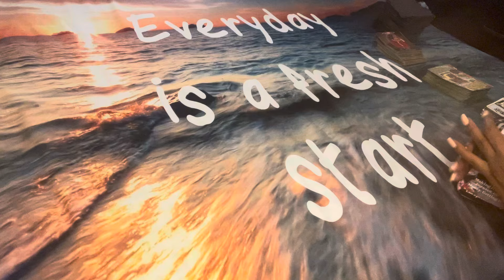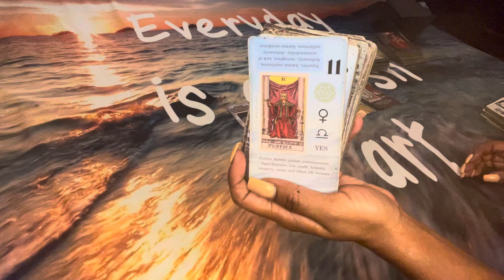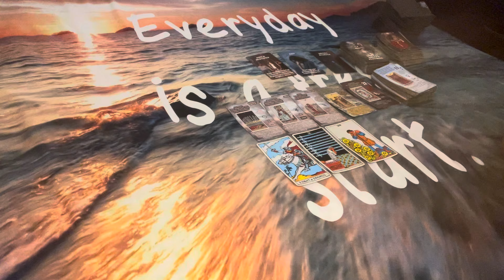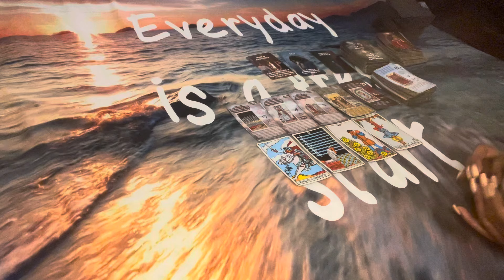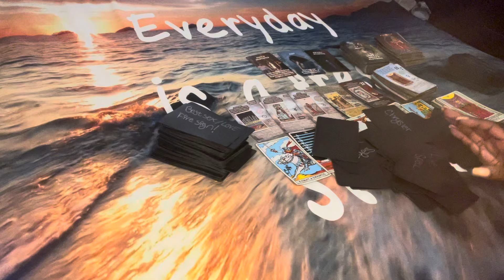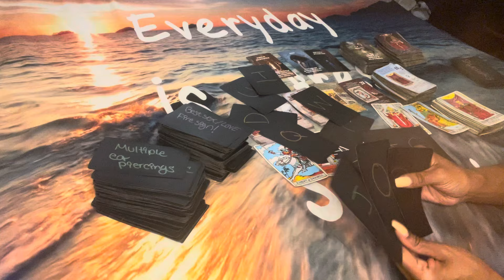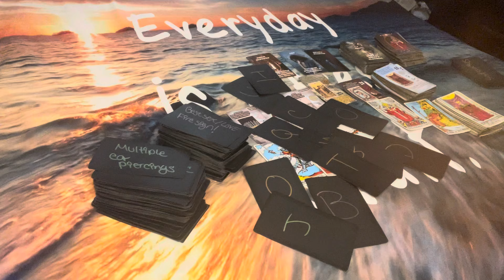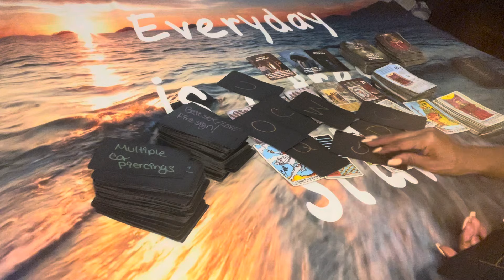⚖️ KARMIC MESSAGES: THIS FAKE MF WAS BEHIND THIS WHOLE THING… PU$$Y ENERGY 😑